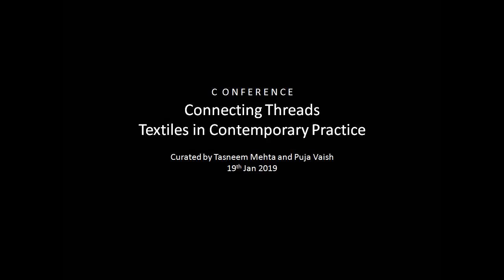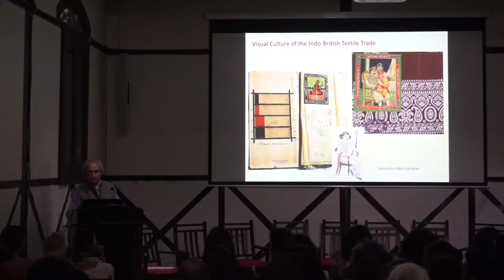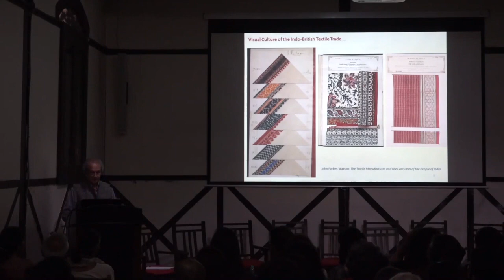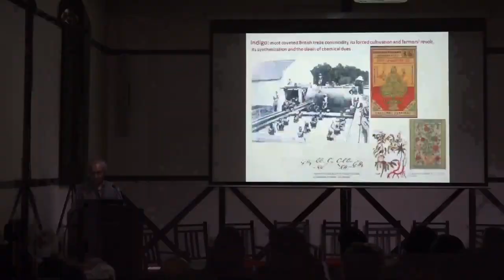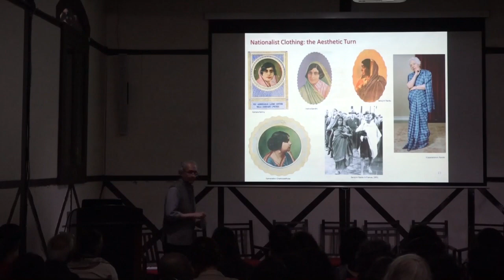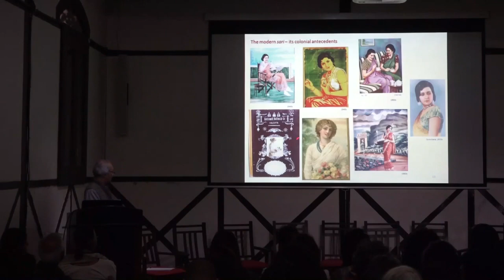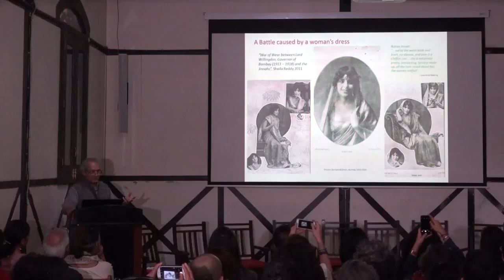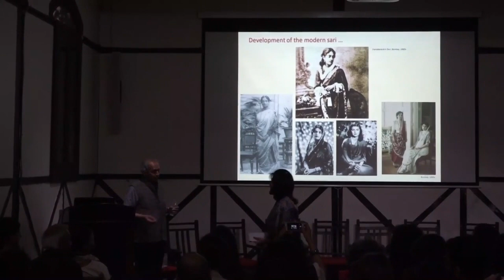Conference_Connecting Threads Textiles in Contemporary Practice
Keynote Speaker:
Dr. Jyotindra Jain (Cultural Historian and former Director of the National Crafts Museum)

Exhibition Curators:
Tasneem Mehta and Puja Vaish

Moderators:
Abhay Sardesai (Editor, Art India)
Dr. Arshiya Lokhandwala (Art historian and Curator)

A special conference was organized in conjunction with the exhibition titled ‘Connecting Threads: Textiles in Contemporary Practice' that featured 32 art installations by 17 distinguished artists juxtaposed with the Museum’s collection of textiles, sculpture, decorative arts, rare books, and clay models. The talk provides an opportunity to hear the curators and participating artists speak about their work as well as hear experts speak on contemporary textile practices and their historic contexts.

Learn more about ‘Connecting Threads: Textiles in Contemporary Practice' and other past Exhibitions on our